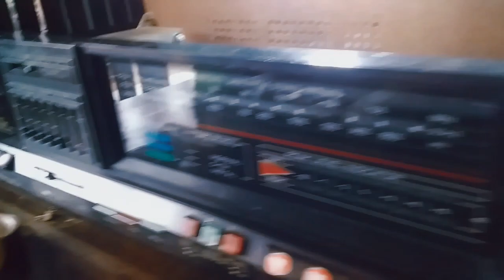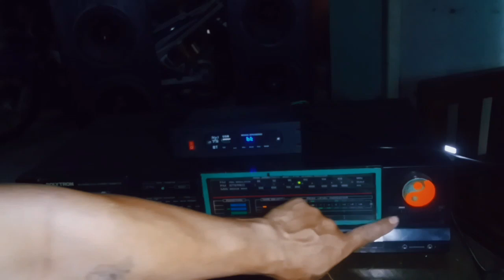Pemulihan dan modifikasi tape deck polytron bigband jadul.